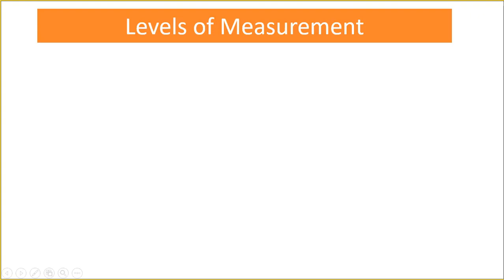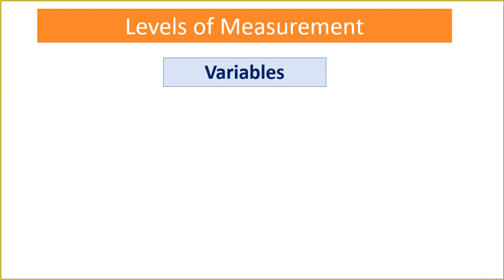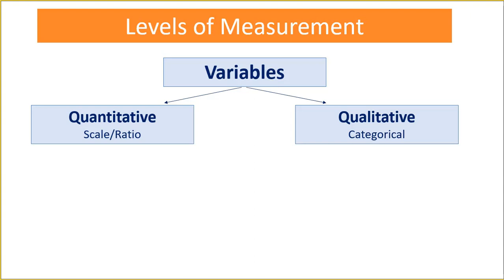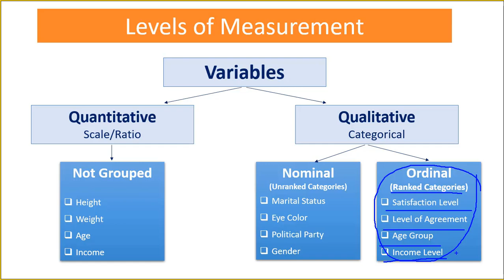SPSS Bangla Tutorial 👉 Levels of Measurement